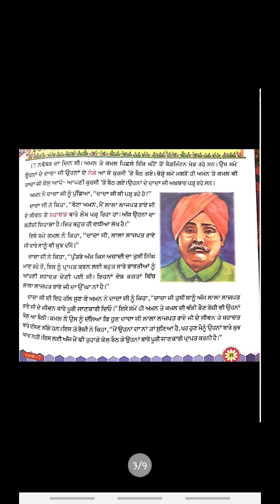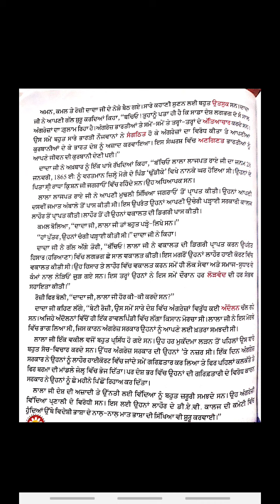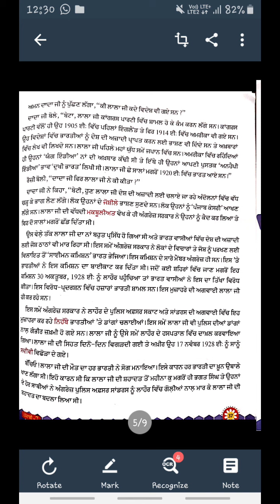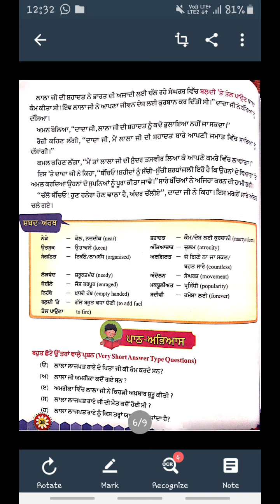CLASS 7 PUNJABI CH-6 LALA LAJPAT RAI